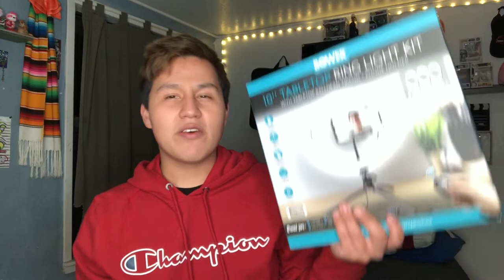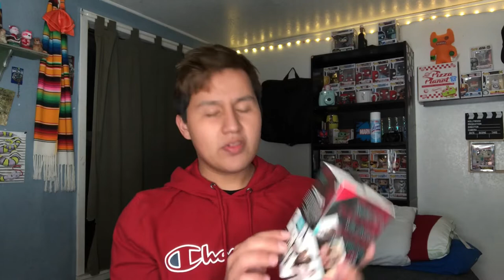I Unboxed The Bower Tabletop Ring Light & Premier Selfie Light Pod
Hey Rockstars!!! On this video I unboxed these 2 Products to see if they are worth your coins. To start your vlog, make video or take pictures on. And I tested them out and here it is. Please know we all have our own opinions. If you argue or disagree with that is fine. I really hope you enjoy this video. Give it a big thumbs up 👍 and enjoy Rockstars

Products ⬇️

Bower 10" Tabletop LED Ring Light & Adjustable Ball-Head Tripod Stand with Smartphone Holder, 3 Light Modes, and 10 Brightness Levels ➡️

DESKTOP SMARTPHONE TRIPOD WITH LED FLEX LIGHT ➡️

Videos ⬇️ you probably missed

Marvel WandaVision Official Logo T-Shirt ➡️

Add Me On Snapchat richardnarro